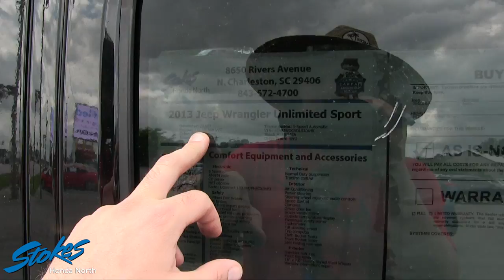2013 Jeep Wrangler Unlimited - Condition Report & Walkaround Exterior Review | 4 Door Jeep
This Jeep Wrangler Unlimited just became available at Stokes Honda North. If you've been looking for a Jeep like this come stop by!